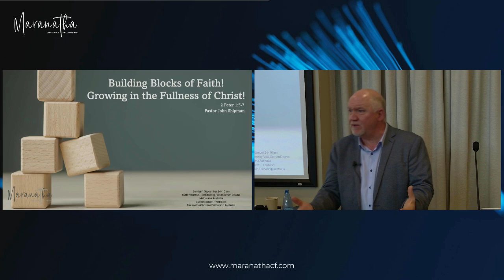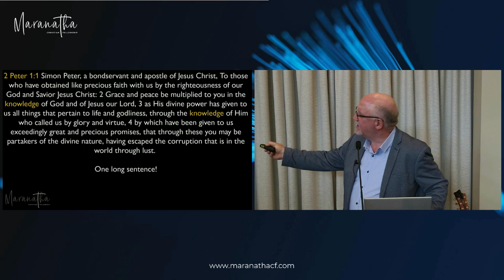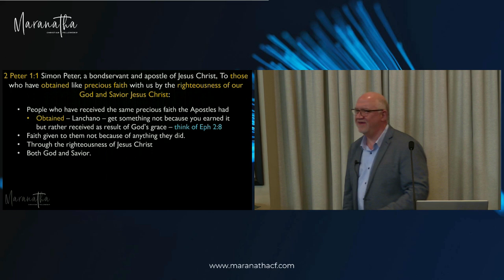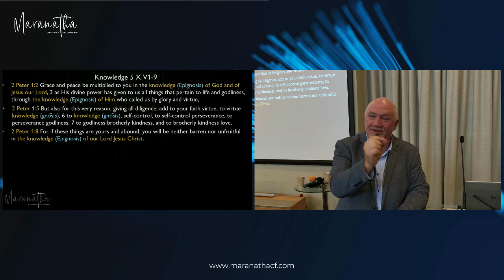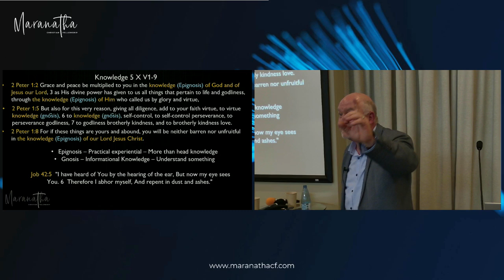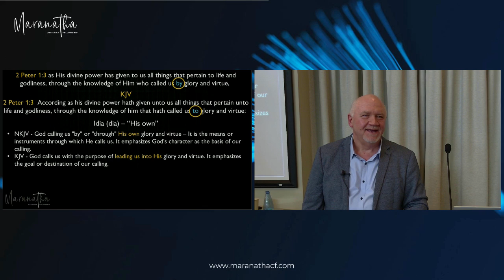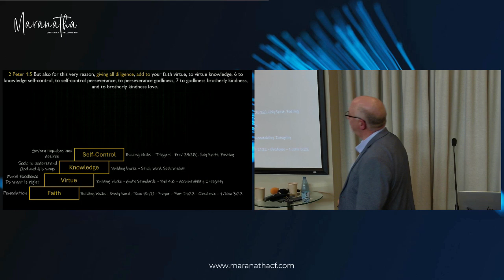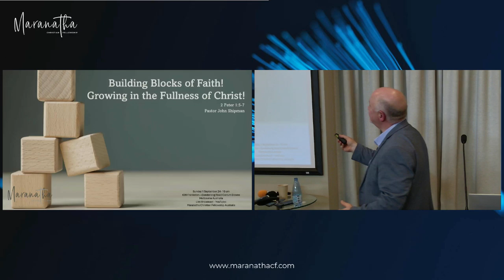Building Blocks of Faith! - 2 Peter 1:5-7